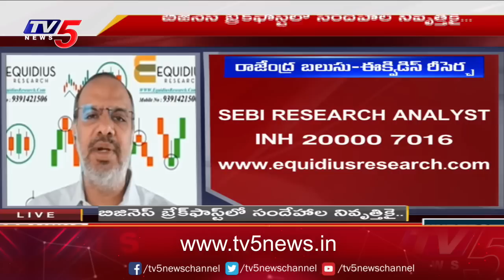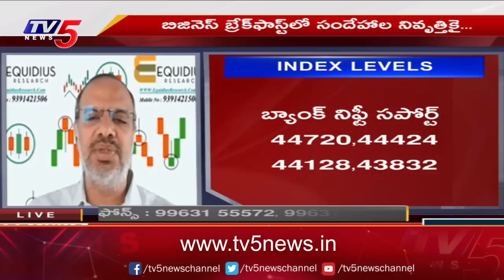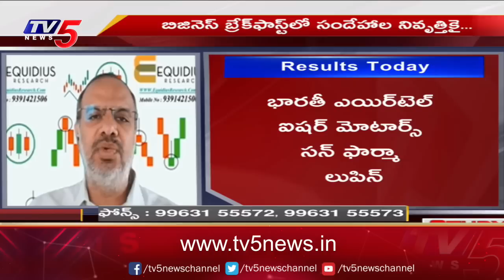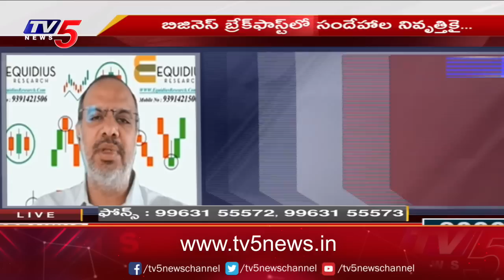Business News Analysis | Share Market Latest Updates | 03-08-2023 | TV5 Money Live